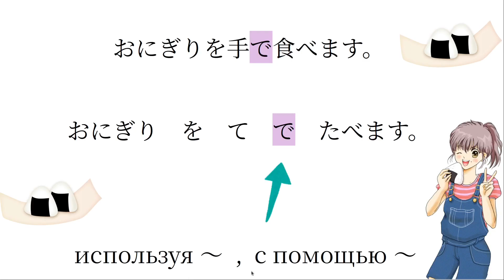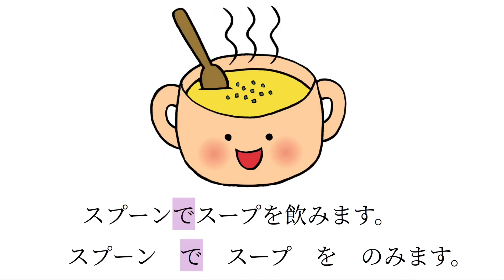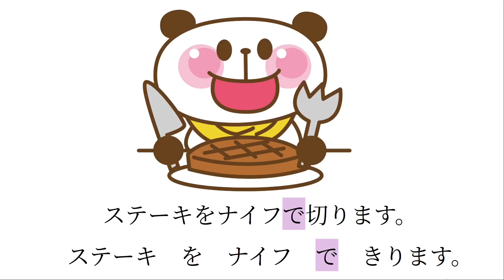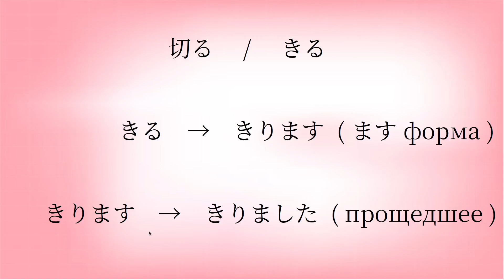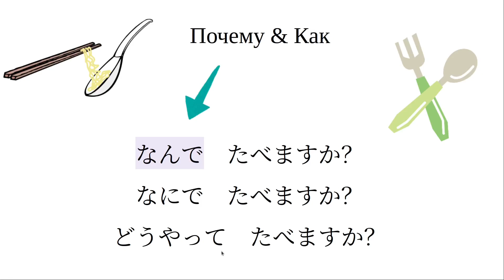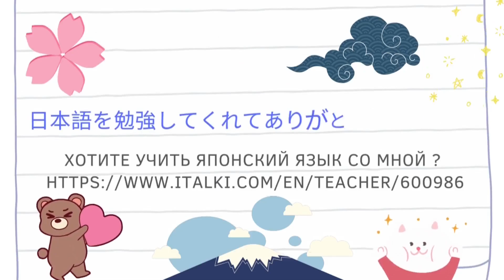✨🌸で１🌸✨Изучаем японские частицы !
💖 Учим японский язык с носителем языка 🌸